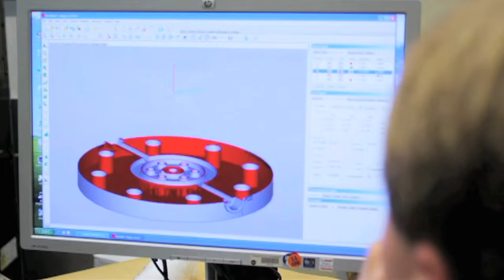INTERSECTION OF THE FUTURE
In an effort to fix the texting and driving problem, Moses Storm creates the intersection of the future.